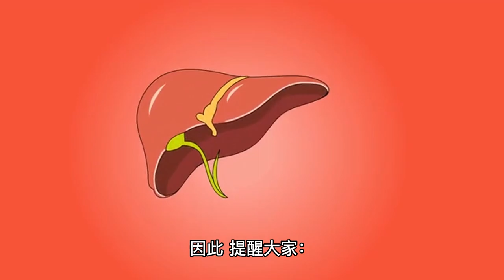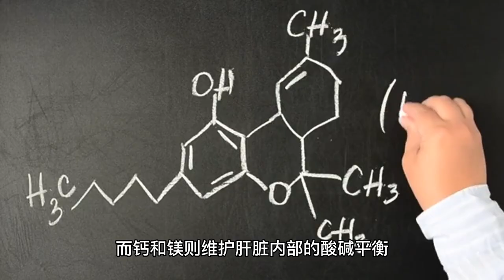吃一口等于10斤塑料袋，多数中老年人都爱吃，提醒大家